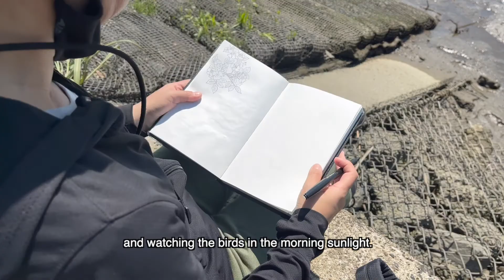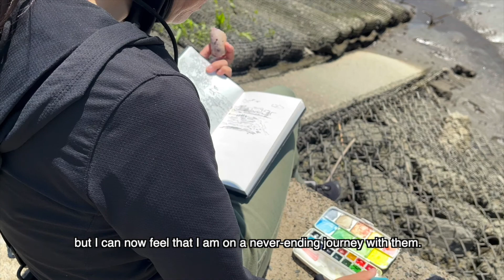I want to treasure every single meeting I have /感謝について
Last week was International Nature Journaling Week. I was in charge of one part of the video linked below "Appreciation”

このビデオはインターナショナル・ネイチャー・ジャーナリング・ウィークの1日目のテーマ「感謝」について紹介ビデオに挿入していただいた私のパートです。
宜しければご覧になってください。